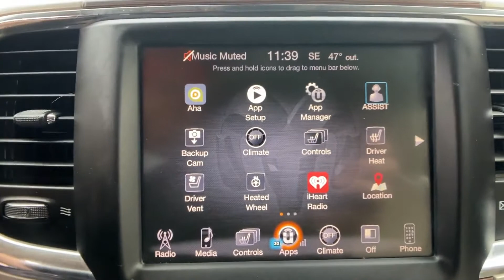Used 2016 Ram 3500 Laramie Fairfax, Vienna, Manassas, Arlington, Alexandria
2016 Ram 3500 Laramie 3C63R3JL5GG106129 Video

This 2016 Ram 3500 Laramie 3C63R3JL5GG106129 is full of phenomenal features such as: